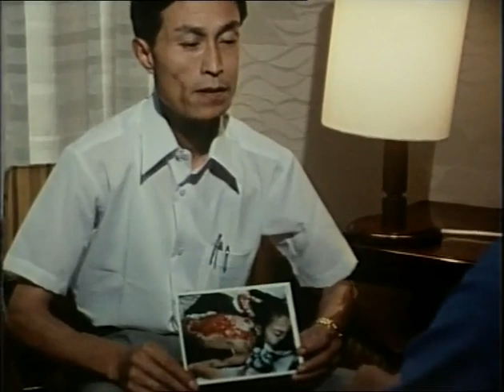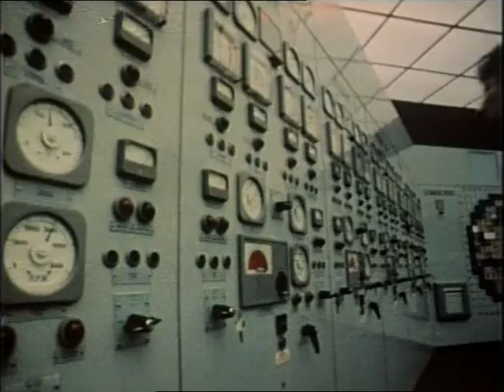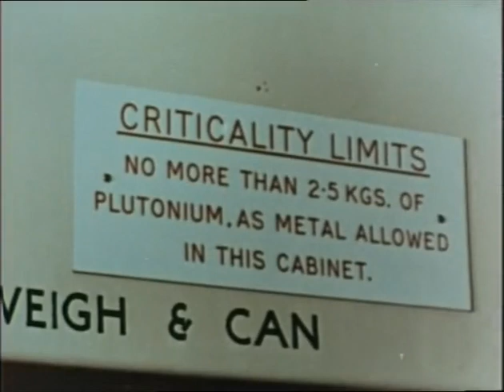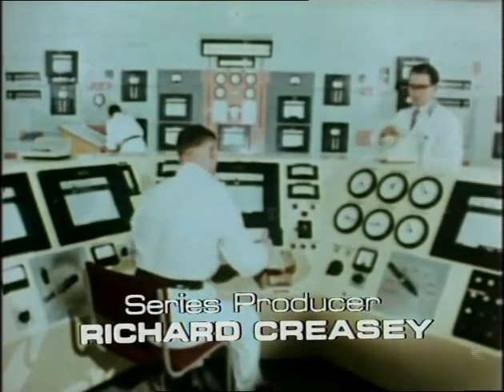An Unjustifiable Risk: The Harrowing Truth of Nuclear Power and Plutonium | 1977 Documentary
"An Unjustifiable Risk," a documentary from 1977 directed by Alan Bell and part of the 'Personal Report' series produced by Richard Creasey, delves into the contentious realm of nuclear power and its associated dangers. John Pilger, the narrator, paints a haunting picture of the potential hazards looming over Britain's plans to construct the nation's inaugural commercial-scale nuclear power station fueled by plutonium, a highly radioactive substance.

The film starkly highlights the perils: even a minute quantity of plutonium, a primary component of atomic bombs, can induce cancer, and the challenges of safely storing, protecting, and transporting this material remain daunting. Despite government propositions for a fast-breeder reactor powered by plutonium as a solution to energy shortages, an independent royal commission labels the process as profoundly hazardous.

Much of the documentary unfolds in Japan, where Pilger connects with survivors of the Hiroshima atomic bombing. Their harrowing experiences and ongoing suffering serve as a stark reminder of the catastrophic aftermath of nuclear incidents. Witness accounts reveal chilling details, such as individuals afflicted with horrific ailments—bodies covered in pus, infested with flies and maggots—due to radiation exposure.

Pilger's investigation uncovers disquieting predictions from Britain's Health and Safety Executive, forecasting potential tens of thousands of cancer-related deaths over several decades in the event of an accidental plutonium reactor explosion. Historical incidents like the nuclear dump explosion in the Soviet Union and a near-disaster at the Windscale nuclear reactor in Britain underscore the gravity of the risks posed by nuclear activities.

The documentary scrutinizes alternatives to nuclear energy, advocating for renewable sources like tidal, solar, and wave power, which, despite their potential, receive a mere 1 percent of the energy development budget. Hiroshima survivors express their fears about the world's dependence on nuclear energy, lamenting that the firsthand witnesses are aging, soon leaving no one to recount the true horrors they've experienced.

"An Unjustifiable Risk" serves as a compelling and sobering exploration of the hazards linked to nuclear power, challenging the societal drive toward potentially catastrophic energy solutions and advocating for safer, sustainable alternatives.